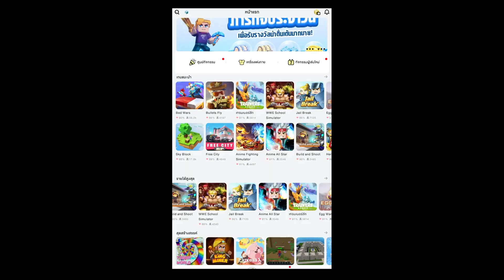NOOB vs PRO ใน 1 ชั่วโมง จะเก่งขึ้นขนาดไหน !? | Blockman GO - Adventures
Blockman GO - Adventures ผจญภัยครั้งใหม่กับความสนุกไม่รู้จบ
ไม่พลาดทุกข่าวสารของ Blockman GO - Adventures

รับเงินรางวัลพิเศษในเกม Blockman GO - Adventure เพียงกรอก Code : BMGNlftA7zF

ติดตามช่องทางเหล่านี้เลย
💦ช่องทางการติดตาม / และติดต่อนะครับ 🔥